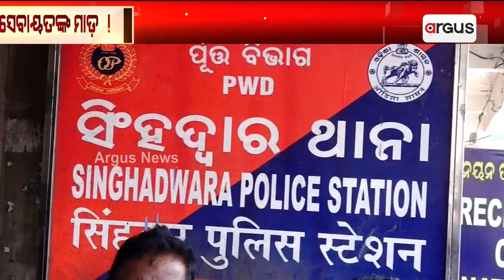ଶ୍ରୀମନ୍ଦିରରେ ମହିଳା ଶ୍ରମିକଙ୍କୁ ସେବାୟତଙ୍କ ମାଡ ! || Sevayat Beat Women Worker || Puri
ଶ୍ରୀମନ୍ଦିରରେ ଏଏସଆଇ ମହିଳା ଶ୍ରମିକଙ୍କୁ ମାଡ଼ ମାରିବା ଅଭିଯୋଗ । ସେବାୟତ ମାଡ଼ ମାରି ଥିବା ଅଭିଯୋଗ ଆଣିଲେ ମହିଳା ଶ୍ରମିକ। ଏନେଇ ମହିଳା ଶ୍ରମିକଙ୍କ ପକ୍ଷରୁ ସିଂହଦ୍ଵାର ଥାନାରେ ଏତେଲା ।